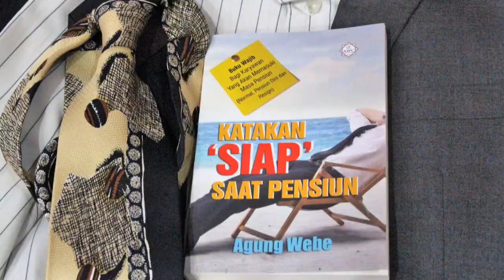ANTARA SPRITUALITAS DAN AGAMA, BISA SEJALAN TIDAK? ANDA BERAGAMA ATAU??? | RUANG DIRI TV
Siapa Agung Webe? Profilnya dapat anda lihat di sini

Project Donasi Literasi:
Kami sangat berterimakasih apabila anda memberi support kegiatan Literasi kami di sini
Support anda kami gunakan untuk mengembangkan platform penulisan bagi remaja yang membutuhkan dalam bentuk uang saku bulanan.

• Untuk berinteraksi dan diskusi, serta melihat video khusus Agung Webe yang tidak dishare untuk publik, silahkan anda dapat donwload aplikasi di Goolge PlayStore dengan link ini